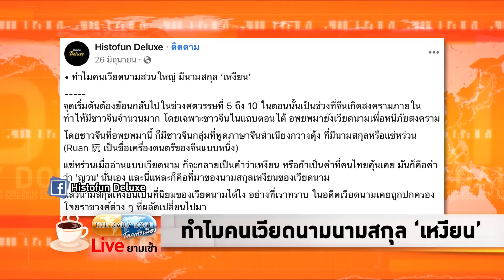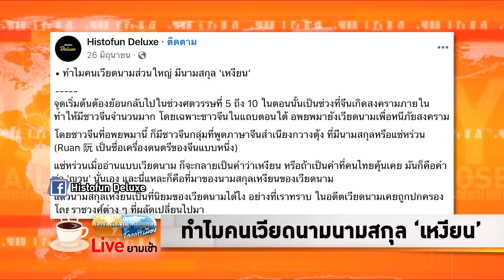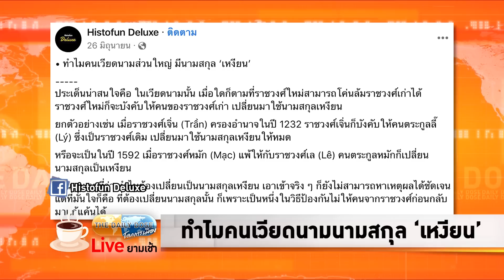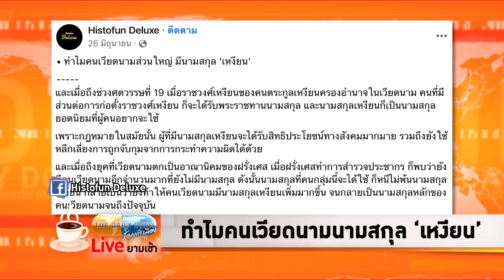ทำไมคนเวียดนามนามสกุล ‘เหงียน’ TheDailyDose Live! ยามเช้า